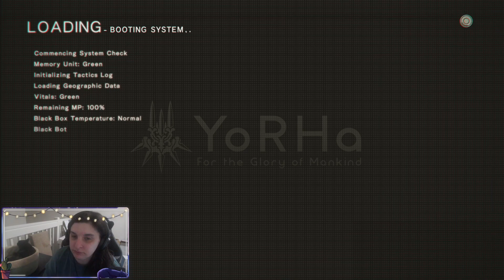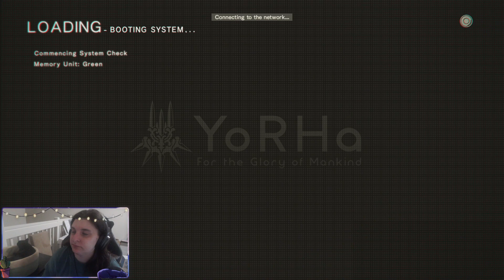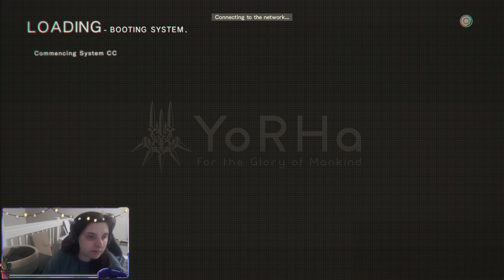The Forest King Revealed - Nier: Automata P21